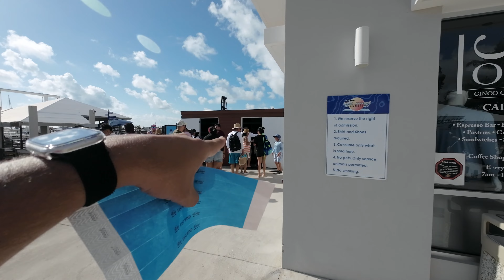ICACOS ISLAND PUERTO RICO | SNORKLING TOUR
Escape to a sun-drenched island paradise where the sparkling sea invites you to plunge into its cool embrace and vibrant coral reefs beckon for exploration. Join me as we embark on an exhilarating snorkeling adventure, capturing the essence of untouched marine beauty and making memories that linger like the salty sea breeze.

From the early morning preparations to hopping onto the ferry, each moment is filled with anticipation and the joy of discovery. Dive with me into the crystal-clear waters, where every stroke unveils new wonders beneath the waves. Back on shore, the serene beach offers a private retreat, perfect for relaxation and playful moments with loved ones.

This journey isn't just about the stunning landscapes or the thrilling water activities; it's about connecting with nature, embracing the warmth of the sun, and letting the rhythm of the island life rejuvenate your spirit. Whether it's lounging on the sun-deck, savoring local flavors, or simply soaking up the breathtaking views, every second is a snapshot of paradise.

Let's keep making unforgettable memories around the world. Join me, and let's keep the spirit of adventure alive!

CHAPTERS:
0:00 - Morning Update
0:41 - Society View
1:19 - Rooftop View
1:56 - Enjoying on Rooftop
2:12 - Leaving for the exam
2:27 - Exam Time
3:07 - Waiting for the invigilator
3:54 - Voting Time
4:20 - It's too hot
4:54 - Exam Over
5:15 - Leaving from there
5:49 - Water Park Entry
6:30 - Inside Water Park
7:57 - Water Activities Area
12:39 - Underwater Dining Prep
14:05 - Surfacing from Underwater Dining
15:19 - Kids' Menu Review
16:00 - Color of Water Dining Experience
16:59 - Tips for Underwater Dining
22:15 - Celebrating Sparsh's Birthday
25:12 - Downtown Visit
27:55 - Leaving the market

Please watch coming videos as well.i am Ritesh an Indian Vlogger in USA and i make Hindi vlogs . hope you enjoy this video.Thank you 🤗.

Thanks.